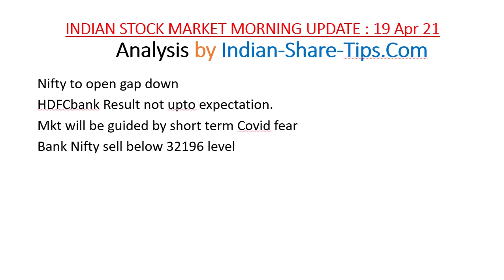Indian share tips morning update 19 Apr 21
Nifty to open gap down
HDFCbank Result not upto expectation.
Mkt will be guided by short term Covid fear
Bank Nifty sell below 32196 level